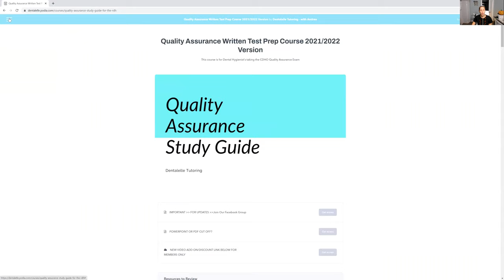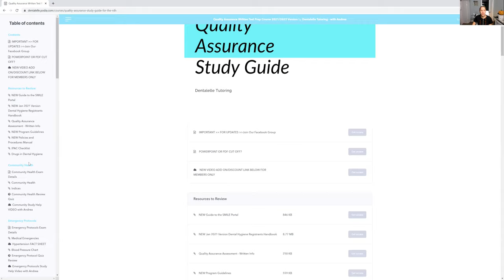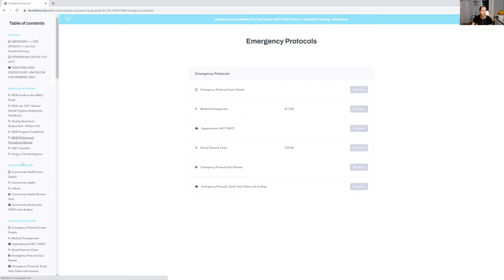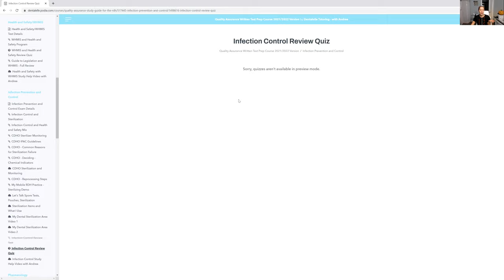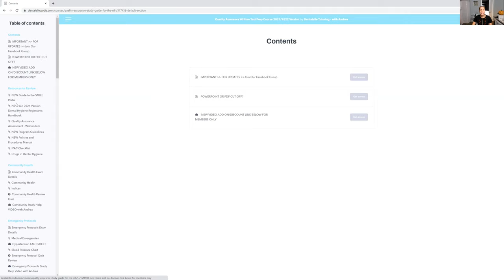How to Pass The Quality Assurance Exam The First Time for RDH's